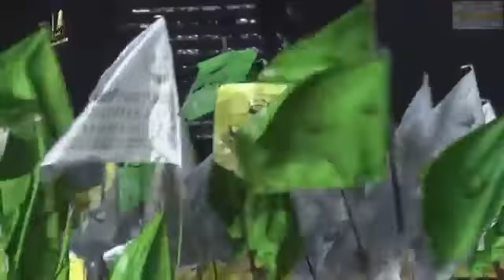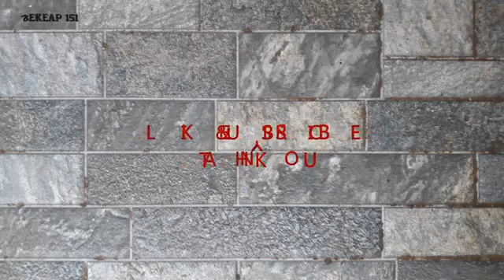Habib Ali Al Jufri tiba di Monas & Momen terharu Habib Muhammad Almusawa bersama Habib Ali